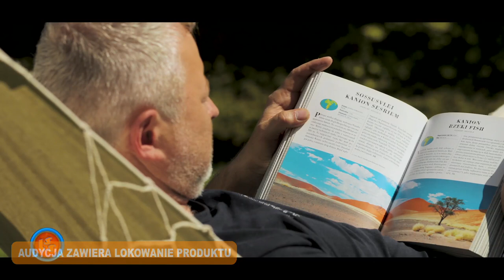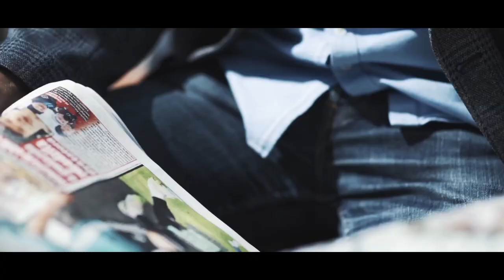Notowanie 708 cz. 2 - 07.11.2021